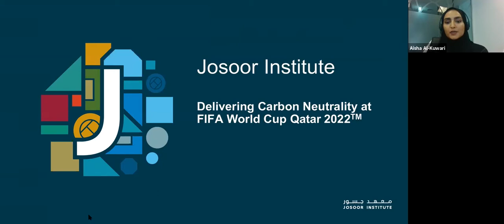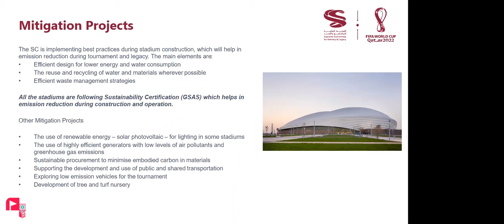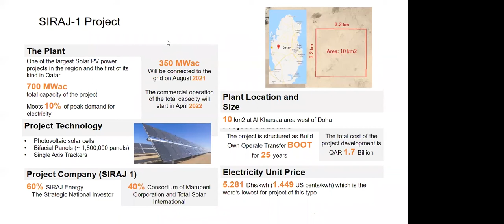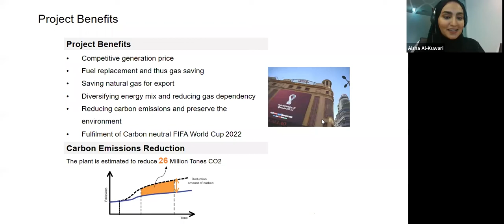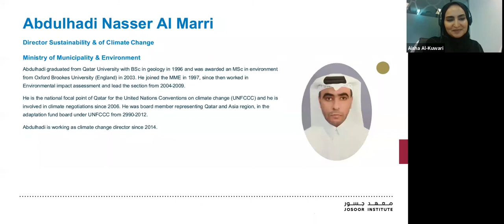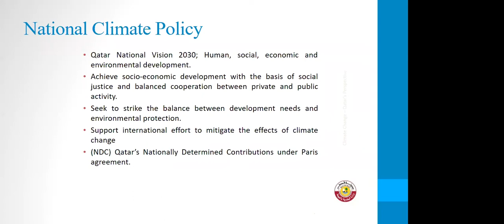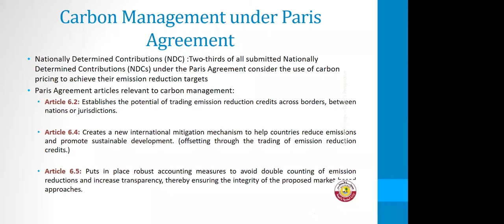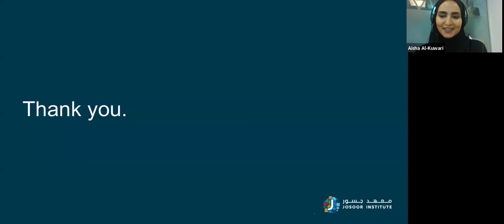Delivering carbon neutrality at the FIFA World Cup Qatar 2022™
As the Supreme Committee for Delivery & Legacy works towards delivering the first-ever carbon neutral FIFA World Cup™, the SC’s Sustainability Team and Josoor Institute have assembled a panel of key players from the field to highlight recent developments and actions towards carbon neutrality.